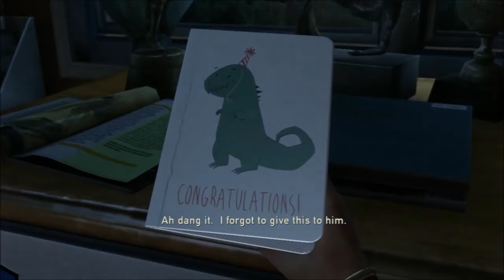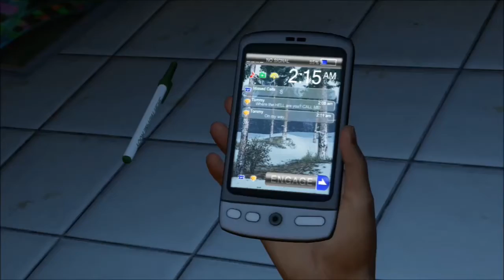Let's Play- The Last of US (part 1)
My First (hopefully of many) Let's Play video! Enjoy!